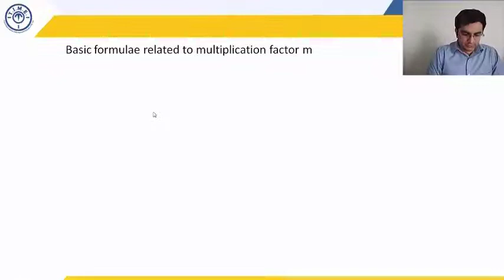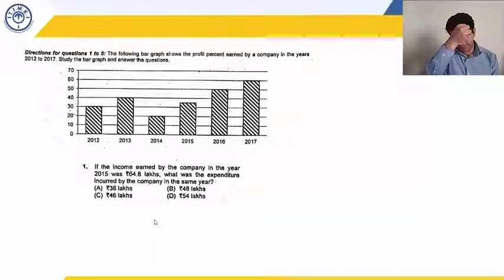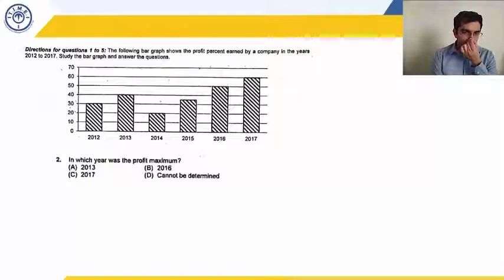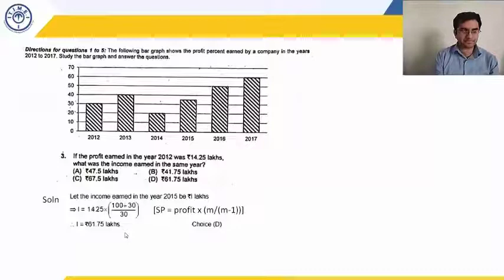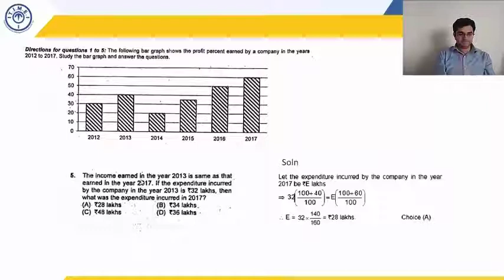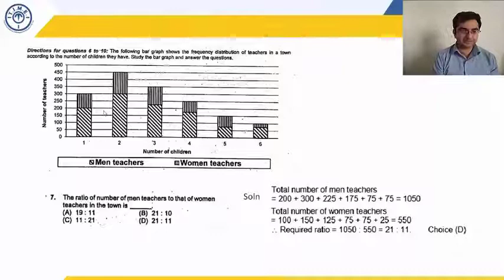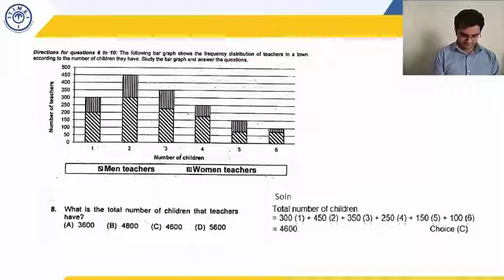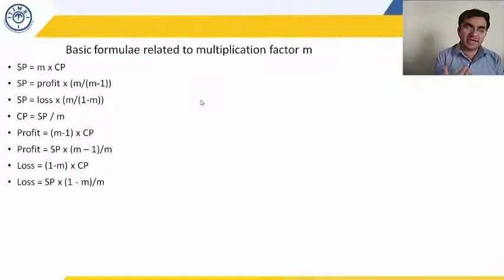Bar Charts Part-1 For DU JAT/IPMAT/IPUCET & other competitive/aptitude exams|Your Entrance Guide